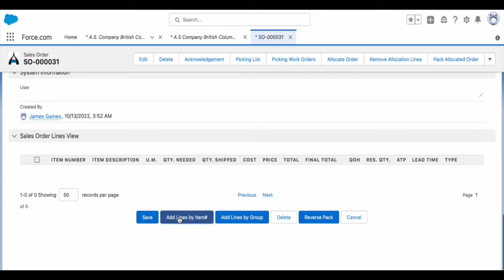Ascent Solutions in 60 Seconds: Multi-Dimensional Taxes on Salesforce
Watch how Ascent ERP extends Salesforce for multi-dimensional tax capability natively on the platform. Support any tax code or logic and automatically calculate totals to save your sales and operations teams valuable time and reduce errors.

or on AppExchange.